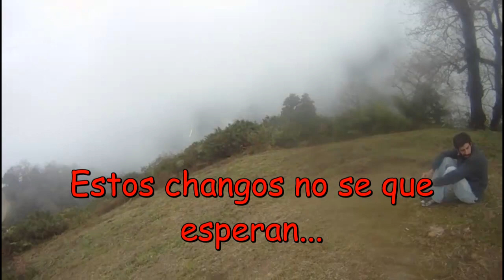Parapente - Las lenguas - Paragliding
Un dia de vuelo en Las Lenguas, con los buenos muchachos de Concepcion